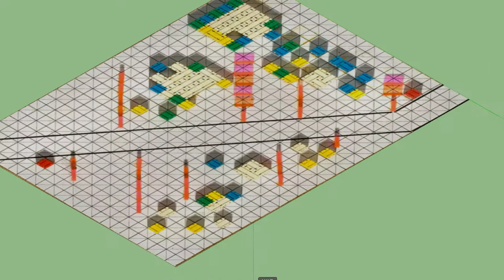VID_0455 Sketchup scenes